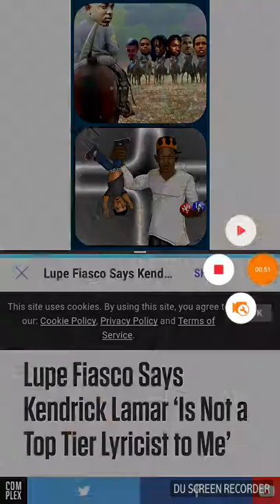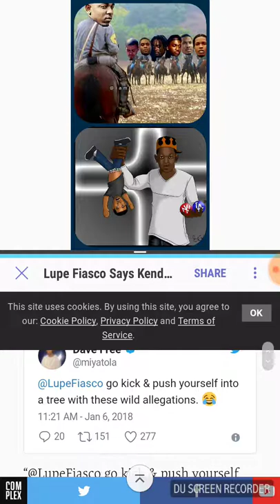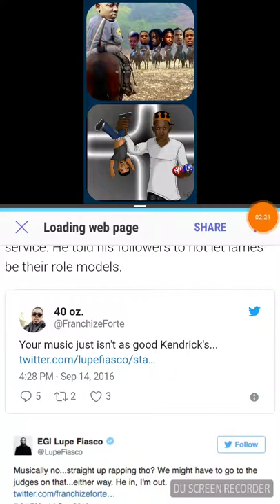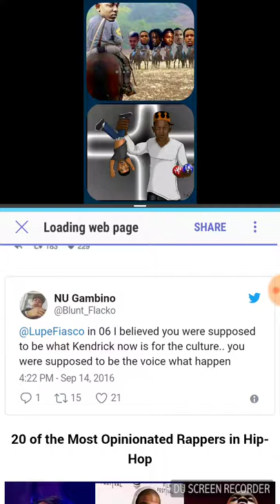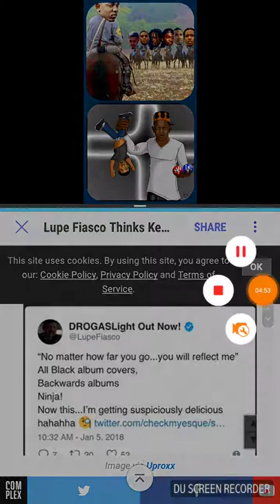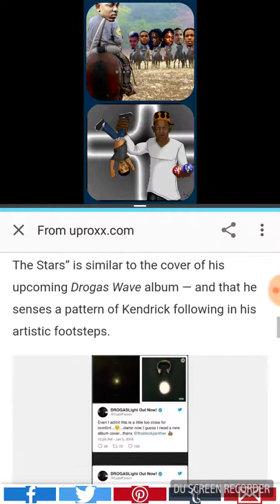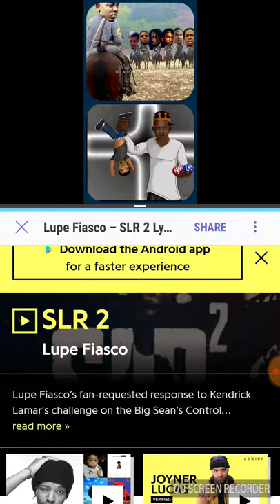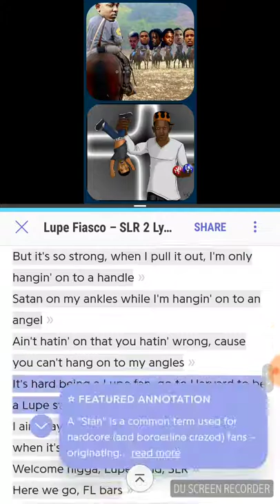Lupe Hate On K Dot AGAIN!